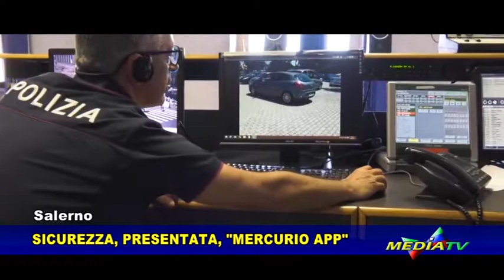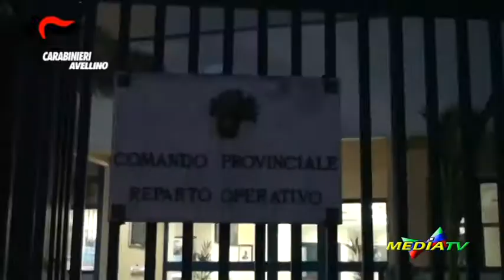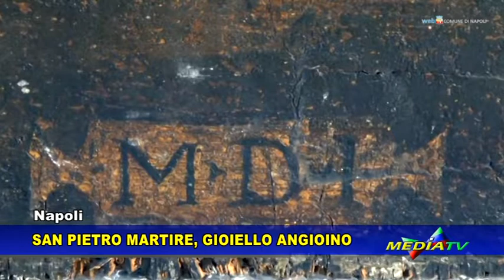Medianews 5 luglio 2018